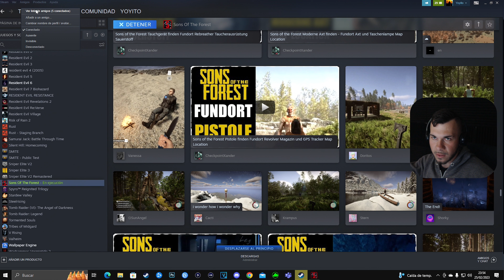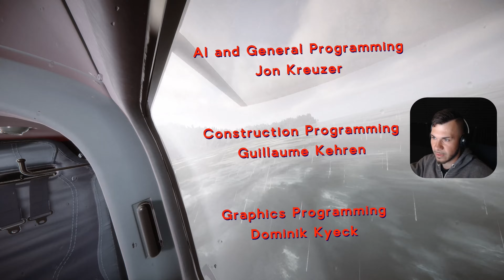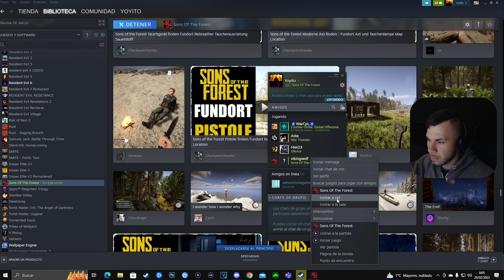¿ ESTE ES EL FINAL ? | Sons Of The Forest | Parte 8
🔴 Sons Of The Forest Gameplay Español 🔴

★ Información sobre el vídeo / directo ★
- Este vídeo / directo / short es uno de los que compone la aventura completa que vamos a disfrutar en el canal de Sons Of The Forest.
-Este videojuego es la aventura numero [101] del canal.

✚ Conviértete en miembro de esta locura y ten acceso a diferentes ventajas como: Insignias y rangos al lado de tu nombre, acceso canal de discord, jugaremos juntos juegos, contenido exclusivo, próximos sorteos y más.
✚ Puedes ayudar de una forma directa aportando una donación (no es necesario para disfrutar del contenido)
✚ Comenta en los vídeos, siempre leo y respondo todos los comentarios.

Sons of the Forest es un próximo videojuego de supervivencia desarrollado por Endnight Games y publicado por Newnight. Es la secuela del videojuego de 2018 The Forest , y fue lanzado el 23 de febrero de 2023 mediante acceso anticipado para Microsoft Windows a través de Steam .

De manera similar a The Forest , Sons of the Forest pone a los jugadores en control de un protagonista varado en una isla habitada por caníbales . Los jugadores pueden construir armas y edificios para ayudarlos a sobrevivir. Los NPC amistosos son nuevos en el juego . Uno es un compañero llamado Kelvin, que es sordo y no puede hablar. Los jugadores pueden dar comandos escritos a Kelvin en una hoja de papel para ayudarlo con tareas simples como recolectar recursos de artesanía o encender fuego. Los jugadores también se encontrarán con Virginia, una mujer de tres brazos y tres piernas que puede equiparse con armas para ayudar en situaciones de combate. El mapa de este juego es cuatro veces más grande que el de su predecesor.  El juego admite multijugador cooperativo de hasta ocho jugadores , aunque los jugadores también pueden optar por jugar el juego en solitario. Dependiendo de sus acciones, los jugadores pueden recibir diferentes finales.